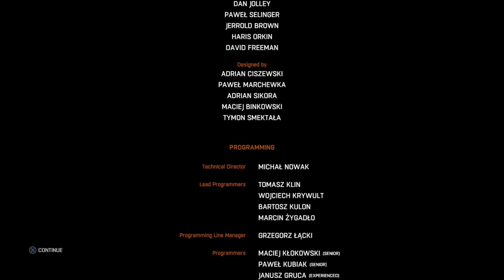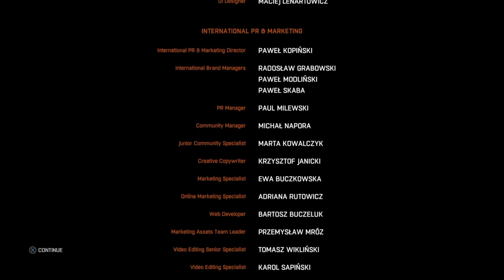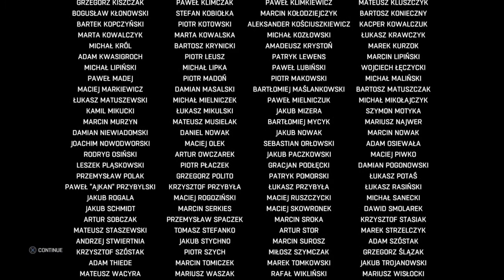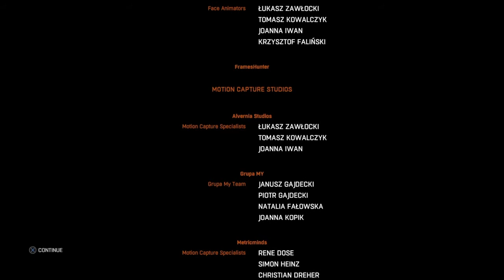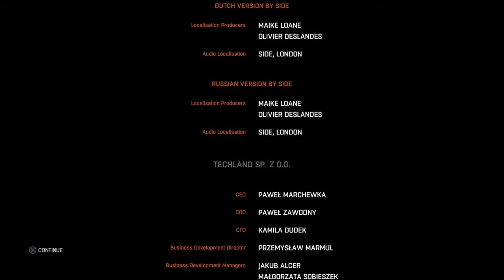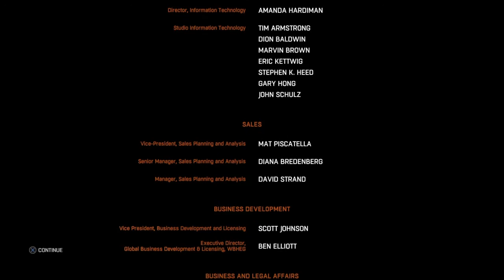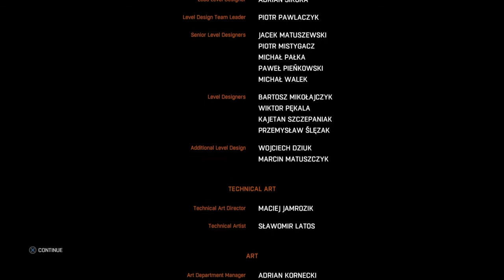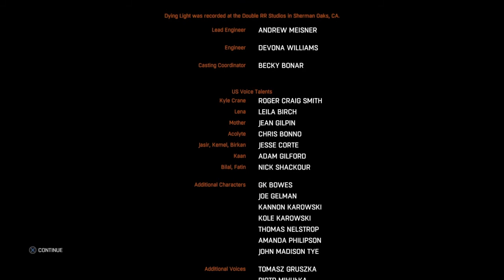Dying Light - Part 9 🏗 (Kyle Vs Rais) [END]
Rais made a deal with the GRE and plans to give them the file, in return for an evacuation. Kyle refuses to let that happen. He then hurries to Rais's tower, It’s time to finish this